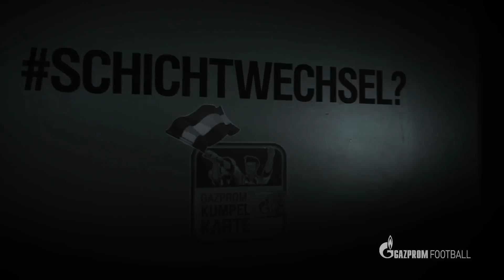Schichtwechsel auf Schalke - Jetzt anmelden!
Bereit für den #‎Schichtbeginn? Vom 17.-25.9. allen 04 Hinweisen zum Schichtbeginn nachgehen und für die #‎Kumpelkarte qualifizieren. Mit der Kumpelkarte erlebst du ALLE Spiele des FC Schalke 04 mit deinem Kumpel live im Stadion. Sichere dir deine Chance und beantworte die Frage